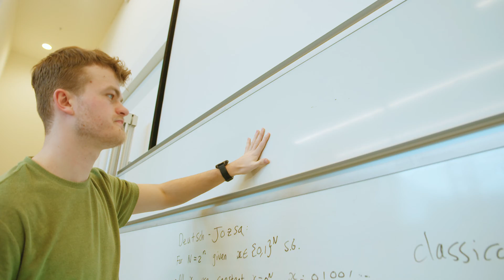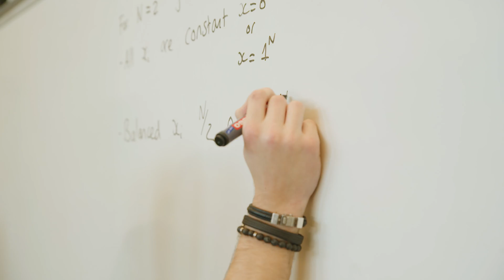Master | Quantum Computer Science | University of Amsterdam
Since its inception in the 1980’s, quantum computing has seen great development. The hope of speeding up computation makes this field the next potential technological revolution. The field needs a new generation of passionate scientists willing to work at the frontier of physics, computer science and mathematics. Will you be one of them?